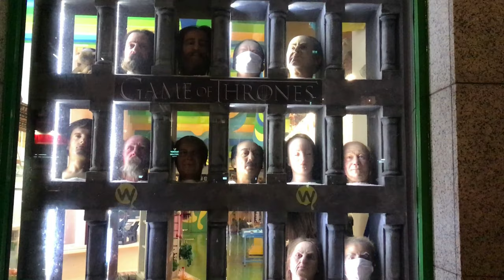Dublin City Centre in IRELAND at Night *April 2022*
Dublin (/ˈdʌblɪn/; Irish: Baile Átha Cliath, pronounced [ˈbˠalʲə aːhə ˈclʲiə] or [ˌbʲlʲaː ˈclʲiə]) is the capital and largest city of Ireland. Situated on a bay on the east coast, at the mouth of the River Liffey, it lies within the province of Leinster. It is bordered on the south by the Dublin Mountains, a part of the Wicklow Mountains range. It has an urban area population of 1,173,179, while the population of the Dublin Region (traditional County Dublin) as of 2016 was 1,347,359. The population of the Greater Dublin Area was 1,904,806 per the 2016 census.

There is archaeological debate regarding precisely where and when Dublin originated, with a settlement established by the Gaels during or before the 7th century AD, and a second, Viking, settlement, following. As the small Kingdom of Dublin, the city grew, and it became Ireland's principal settlement following the Norman invasion. The city expanded rapidly from the 17th century and was briefly the second largest city in the British Empire after the Acts of Union in 1800. Following independence in 1922, Dublin became the capital of the Irish Free State, later renamed Ireland.

Dublin is a contemporary and historical centre for Irish education, arts and culture, administration and industry. As of 2018 the city was listed by the Globalization and World Cities Research Network (GaWC) as a global city, with a ranking of "Alpha minus", which places it as one of the top thirty cities in the world.